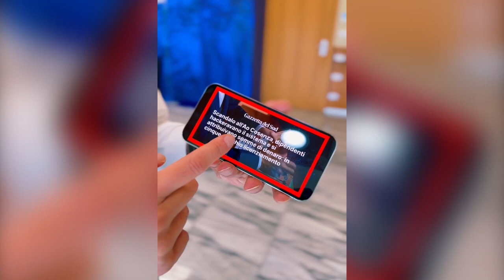Calabria | Dipendenti beccati a falsificare le buste paghe